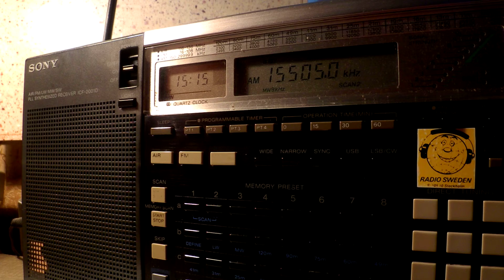16 03 2016 Bangladesh Betar in Hindi to SoAs 1515 on 15505 Dhaka